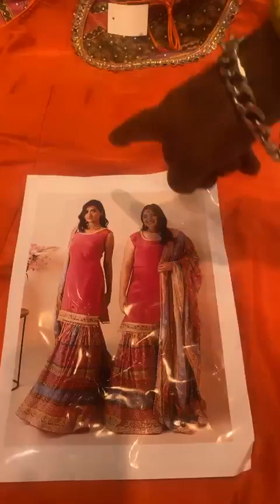Ashu Di Hatti Phagwara Party Wear Suit Collection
phagwara wholesale suit market
latest punjabi suits designs for party wear
designer suit wholesale market in ludhiana
latest suit wholesale market
readymade punjabi suit wholesale
amritsar suits wholesale market
ludhiana suit wholesale market
printed suit wholesale market ludhiana
punjabi suit wholesale market in ludhiana
boutique suits wholesale in ludhiana